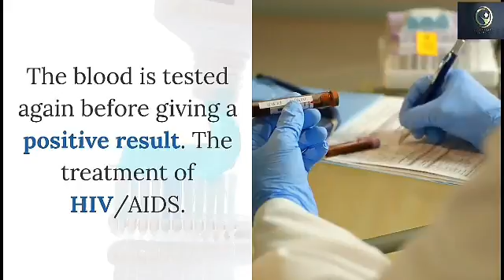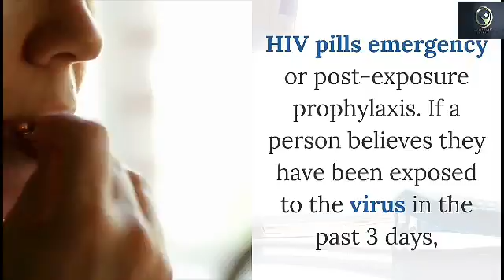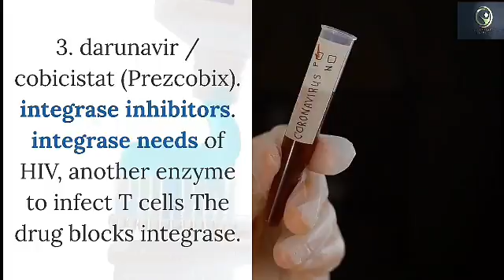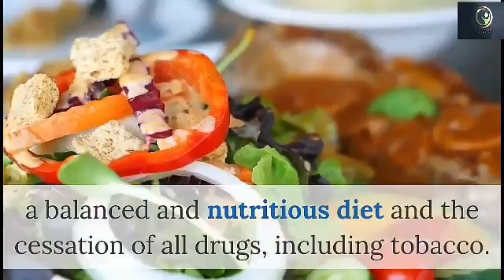Diagnosis,Treatment And How To live longer With HIV/AIDS Virus.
Hi guys, today's video we will talk about diagnosis, treatment and how to live longer with HIV/AIDS.
How To Diagnosis HIV/AIDS virus.
The Centers for Disease Control and Prevention (CDC) estimates that about 1 in every 7 Americans with HIV do not know their HIV status.
Awareness of HIV status is critical to begin the treatment and prevention of the most serious occurrence of immune disorders and subsequent infections.
blood tests for HIV and the results.
A doctor can take the test using a specific blood test. One way of positive results they have detected HIV antibodies in the blood. The blood is tested again before giving a positive result.
The treatment of HIV/AIDS.
No treatment is currently available for HIV or AIDS.
However, treatment can stop the progression of the disease and allow the most people living with HIV the opportunity to live a long and relatively healthy.
Starting ART early in the progression of the virus is crucial. This improves the quality of life, prolong life expectancy and reduces the risk of transmission, according to the WHO guidelines of June 2013.
More effective and better-tolerated treatments have evolved that can improve the overall health and quality of life by taking as little as one pill a day.
HIV pills emergency or post-exposure prophylaxis.
If a person believes they have been exposed to the virus in the past 3 days, the drugs HIV, called post-exposure prophylaxis (PEP), may be able to stop the infection. Take as soon as possible PEP after a potential exposure to the virus.
Antiretroviral drugs.
HIV treatment involves antiretroviral drugs that combat HIV infection and slow the spread of the virus in the body.
Protease inhibitors.
Protease is an enzyme that HIV needs to replicate. These drugs bind to the enzyme and inhibiting its action, which prevents HIV to make copies of itself.
These included:
1. atazanavir / cobicistat (Evotaz).
2. lopinavir / ritonavir (Kaletra).
3. darunavir / cobicistat (Prezcobix).
integrase inhibitors.
integrase needs of HIV, another enzyme to infect T cells The drug blocks integrase. These are often the first line of treatment because of their efficacy and limited side effects for many people.
Integrase inhibitors include:
1. elvitegravir (Vitekta).
2. dolutegravir (Tivicay).
3. raltegravir (Isentress).
How to leave longer with HIV/AIDS virus.
Because of the increased risk of other infections and diseases, people living with HIV must make lifestyle adjustments for their reduced immunity.
Membership: Taking medications as prescribed HIV is absolutely essential to effective treatment. Missing even a few doses could compromise treatment.
General Health: Take measures to avoid disease infections and others is key. People living with HIV should seek to improve overall health through regular exercise, a balanced and nutritious diet and the cessation of all drugs, including tobacco.
Additional precautions: People living with HIV should take extra precautions to avoid exposure to infection, especially around animals. Avoid contact with the feces of animals and animal bedding.
Psychological effects: Misconceptions about AIDS and HIV decreases due to the understanding of the disease increases.
To take away.
HIV is a misunderstood and potentially dangerous disease that reduces the effectiveness of the immune system in the fight against other infections.
Advances in modern medicine people living with HIV can have a life expectancy almost normal and active lifestyle. A person receiving antiretroviral treatment must strictly adhere to their diet for the most effective results.
However, if a person has a viral load as HIV tests can not detect, they can not transmit the virus to another person.
A person with AIDS can return the condition adhering to HIV treatment.
If you think that recent exposure to the virus, please quickly find the nearest t-test facility.
Please refer to the next video we'll talk about the coronavirus latest news update.